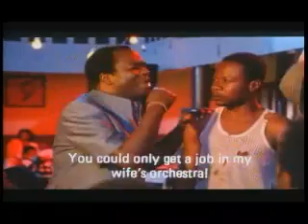La Vie Est Belle (Life is Rosy)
Soukous music legend, Papa Wemba, stars in the rags to riches story of a poor country musician who seeks fame in the vibrant music industry of Kinshasa.